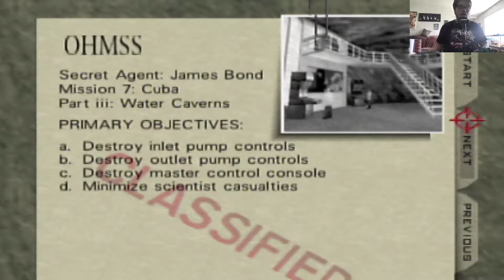Goldeneye 007 [N64] (2 Controller Run) Pt. 8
Rule of this run: Beat Goldeneye 007 using a two controller setup (Playing on Secret Agent difficulty)

Let's finish this story!!